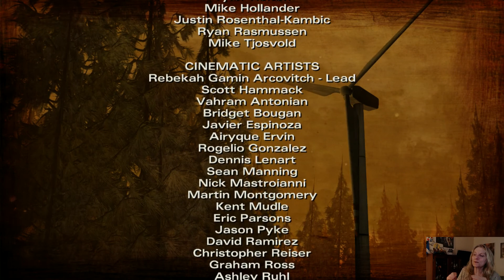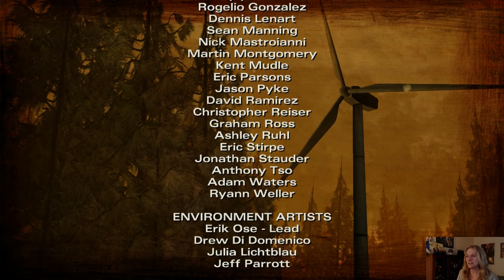Walking Dead, Season 2, Episode 2 - 6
Minecraft Hosting by TheSmelter